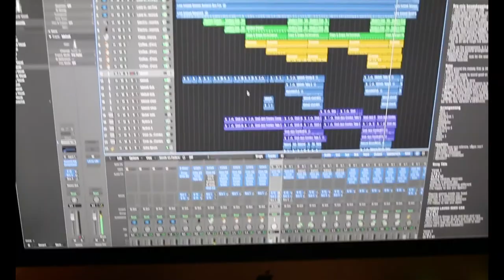🌱「love instead」original song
this song is about giving more love and care to the people around you who matters.

MODERN MIXTAPE
this song is worth 10 trees.

spotify and other music streaming platforms.